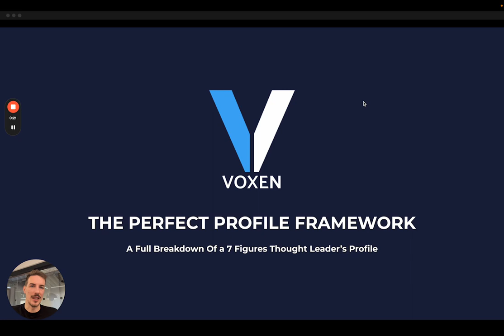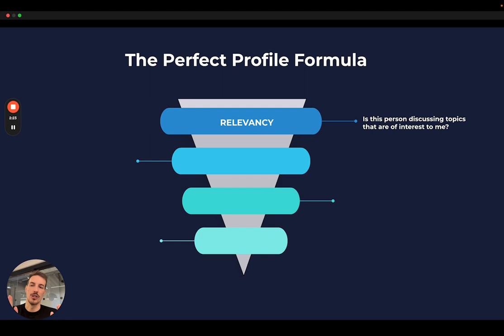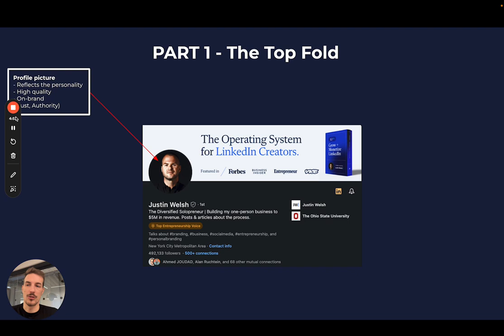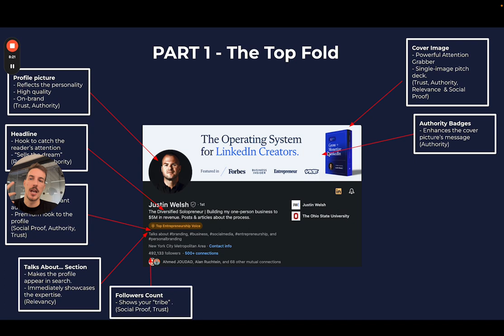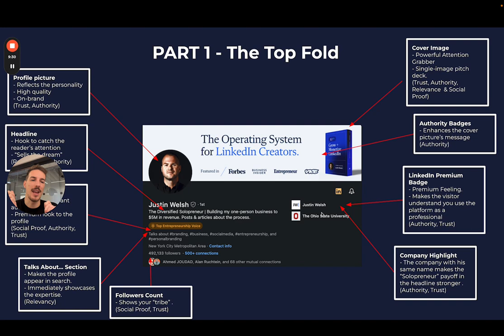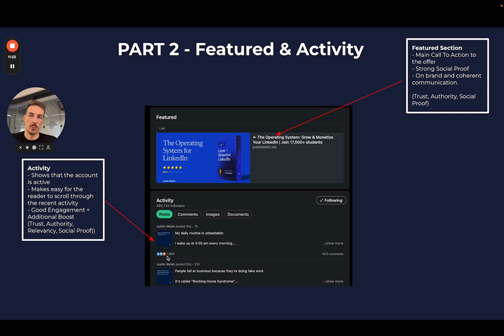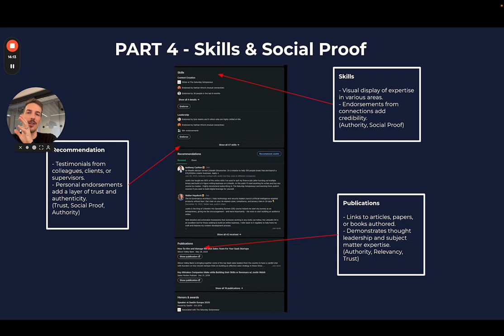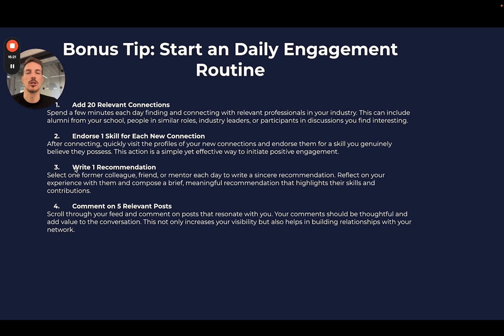The Perfect LinkedIn Profile Structure - Justin Welsh Breakdown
Welcome to Voxen's exclusive insider view on transforming your LinkedIn profile into a powerful growth engine!

In this must-watch video, Andrea, Voxen's founder and growth guru, analyzes the profile of Justin Welsh, a Solopreneur who leverages content creation and LinkedIn activities to generate a seven-figure income.

What's Inside?

🔍 Step-by-Step Analysis: Andrea breaks down the components of a high-impact LinkedIn profile, turning it into a high-converting landing page.
🚀 Growth Strategies: Discover how to effectively position your profile for relevancy, trust, authority, and social proof.
🧠 Psychological Principles: Learn the behind-the-scenes tactics that make a profile stand out and drive engagement and conversion.
🎯 Actionable Tips: Practical advice and tips you can implement immediately to supercharge your LinkedIn presence.